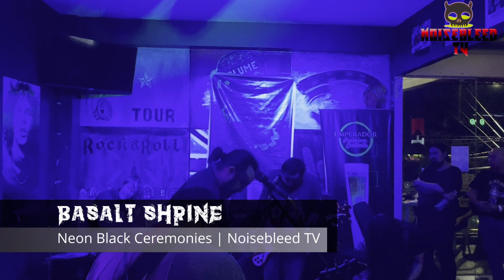Basalt Shrine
Neon Black Ceremonies | Noisebleed TV